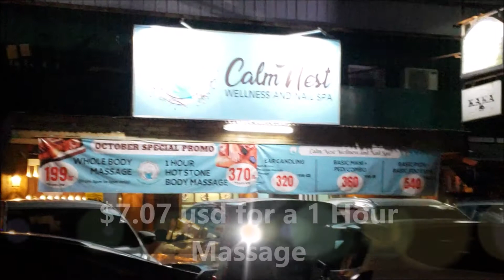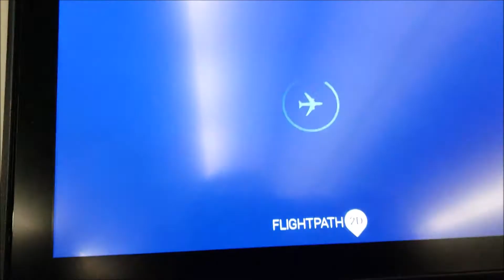WE'RE LEAVING THE PHILIPPINES!! (PART 20) | TRIP TO THE PHILIPPINES